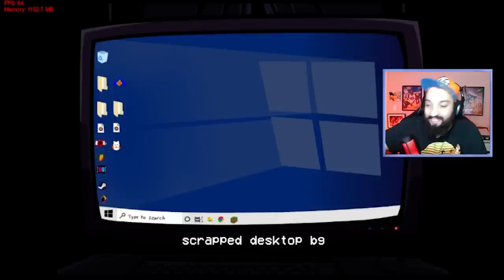O SMILE DOG VAI ACABAR COM MINHA SANIDADE! 😱 | Friday Night Funkin': Spread the Word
[ MEU SETUP ]

2 Memórias Corsair Vengeance LPX, 8GB, 2400MHz, DDR4, CL16

[ CRÉDITOS ]